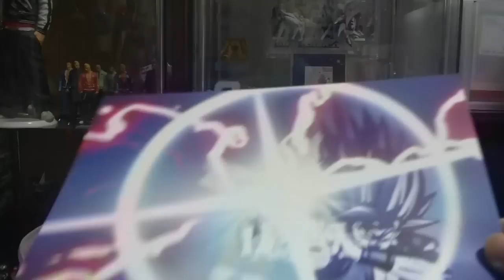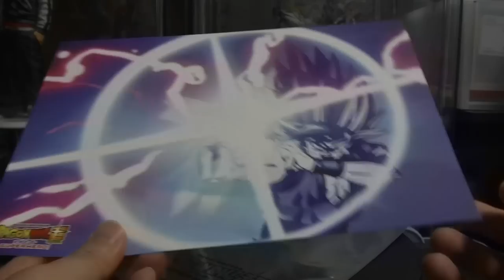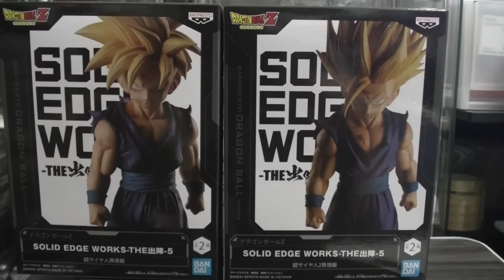ドラゴンボールZ SOLID EDGE WORKSーTHE出陣ー５ 超サイヤ人孫悟飯２種類を開封します パケ写との比較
( ^^) _旦~~